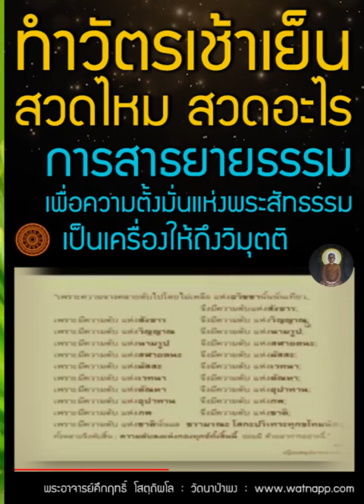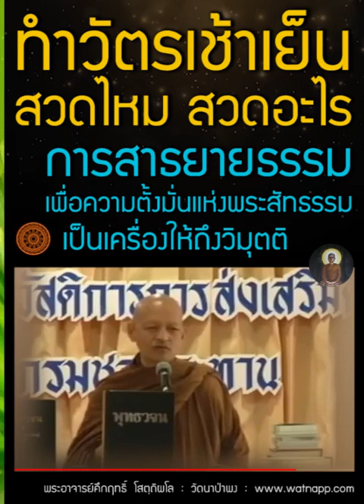การสาธยายธรรมเป็นเหตุแห่งวิมุตติ , ทำวัตรเช้า ทำวัตรเย็น ต้องสวดไหม สวดบทใด?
การสวดมนต์ การสาธยายธรรม สัชฌายะ อิทัปปัจจยตา ปฏิจจสมุปบาท อานิสงส์การสาธยายธรรม (การท่องบ่น)

ชาวพุทธสวดมนต์กันเยอะแยะ แต่ไม่ดูว่าเป็นมนต์ของใคร , หนทางเข้าสู่วิมุตติด้วยการสาธยายธรรม(สัชฌายะ)

เพื่อนชวนสร้างหนังสือสวดมนต์ ที่ไม่ใช่คำสอนของพระพุทธเจ้า จะทำอย่างไรดี

รวมประโยชน์ของการสาธยายธรรม 7 ประการ (7 พระสูตร)
1. การสาธยายธรรมย่อมเป็นไปเพื่อความตั้งมั่นแห่งสัทธรรม (สัทธรรมสัมโมสสูตรที่ ๒)
...ภิกษุทั้งหลายย่อมทำการ สาธยายธรรม ตามที่ได้ฟังมา ตามที่ได้เล่าเรียนมาแก่ผู้อื่นโดยพิสดารนี้เป็นธรรมข้อที่ ๔ ย่อมเป็นไปเพื่อความตั้งมั่น ไม่ลบเลือนเสื่อมสูญ แห่งสัทธรรม...

-- 📙พระไตรปิฎก ฉบับหลวง (ภาษาไทย) เล่มที่ ๒๒  สุตตันตปิฎก อังคุตตรนิกาย ปัญจก-ฉักกนิบาต   หน้าที่ ๑๖๐  ข้อที่ ๑๕๔ - ๑๕๕

2. การสาธยายธรรมเป็นเหตุแห่งวิมุตติ (วิมุตติสูตร)
...ก็แต่ว่าภิกษุย่อมทำการ สาธยายธรรม เท่าที่ได้สดับ ได้ศึกษาเล่าเรียนมาโดยพิสดาร เธอย่อมเข้าใจอรรถ เข้าใจธรรม... ย่อมเกิดปราโมทย์ ... เมื่อมีสุข จิตย่อมตั้งมั่น ดูกรภิกษุทั้งหลาย นี้เป็นเหตุแห่งวิมุตติข้อที่ ๓

-- 📙พระไตรปิฎก ฉบับหลวง (ภาษาไทย) เล่มที่ ๒๒  สุตตันตปิฎก อังคุตตรนิกาย ปัญจก-ฉักกนิบาต   หน้าที่ ๒๑  ข้อที่ ๒๖

3. การสาธยายธรรมเป็นอาหารของความเป็นพหูสูต (อิฏฐสูตร)
...การกระทำการสาธยาย เป็นอาหารของความเป็นพหูสูต... ซึ่งเป็นธรรมอันน่าปรารถนา น่าใคร่ น่าชอบใจ หาได้ยากในโลก ฯ

-- 📙พระไตรปิฎก ฉบับหลวง (ภาษาไทย) เล่มที่ ๒๔  สุตตันตปิฎก อังคุตตรนิกาย ทสก-เอกาทสกนิบาต   หน้าที่ ๑๒๑  ข้อที่ ๗๔

4. การสาธยายธรรมเป็นองค์ประกอบของบริษัทที่เป็นเลิศ ฯ
...เมื่อผู้อื่นกล่าวพระสูตรที่ตถาคตภาษิตไว้ ... ย่อมตั้งใจฟังเป็นอย่างดี... และภิกษุเหล่านั้นย่อมเข้าใจธรรมที่ตนควรเล่าเรียน ท่องขึ้นใจ ... ดูกรภิกษุทั้งหลาย บริษัทนี้เรียกว่า ... บริษัทที่ได้รับการสอบถามแนะนำ ไม่ดื้อด้าน เป็นเลิศ ฯ

-- 📙พระไตรปิฎก ฉบับหลวง (ภาษาไทย) เล่มที่ ๒๐  สุตตันตปิฎก อังคุตตรนิกาย เอก-ทุก-ติกนิบาต   หน้าที่ ๖๘  ข้อที่ ๒๙๒ - ๒๙๓

5. การสาธยายธรรมทำให้ไม่เป็นมลทิน (มลสูตร)
   ...ดูกรภิกษุทั้งหลาย มนต์มีการไม่ท่องบ่นเป็นมลทิน ๑ ...

-- 📙พระไตรปิฎก ฉบับหลวง (ภาษาไทย) เล่มที่ ๒๓  สุตตันตปิฎก อังคุตตรนิกาย สัตตก-อัฏฐก-นวกนิบาต   หน้าที่ ๑๔๙  ข้อที่ ๑๐๕ - ๑๐๖

6. การสาธยายธรรมเป็นบริขารของจิต เพื่อความไม่มีเวรไม่เบียดเบียน
...ดูกรมาณพ ภิกษุในธรรมวินัยนี้ เป็นผู้มีความเพียร ... ประพฤติพรหมจรรย์ ... มากด้วยการสาธยาย ... มากด้วยการบริจาค เธอรู้สึกว่า เราเป็นผู้มากด้วยการบริจาค ย่อมได้ความรู้อรรถ ย่อมได้ความรู้ธรรม ย่อมได้ความปราโมทย์อันประกอบด้วยธรรม ความปราโมทย์อันประกอบด้วยกุศลนี้... เรากล่าวว่า เป็นบริขารของจิต เพื่ออบรมจิตไม่ให้มีเวร ไม่ให้มีความเบียดเบียน...

-- 📙พระไตรปิฎก ฉบับหลวง (ภาษาไทย) เล่มที่ ๑๓  สุตตันตปิฎก มัชฌิมนิกาย มัชฌิมปัณณาสก์   หน้าที่ ๕๐๐  ข้อที่ ๗๒๘ - ๗๒๙

7. การสาธยายธรรมเป็นเหตุให้ละความง่วงได้ (โมคคัลลานสูตร)
...ดูกรโมคคัลลานะ เธอง่วงหรือ... ดูกรโมคคัลลานะ ...เธอพึงตรึกตรองพิจารณาถึงธรรมตามที่ตนได้สดับแล้ว ได้เรียนมาแล้วด้วยใจ ข้อนี้จะเป็นเหตุให้เธอละความง่วงนั้นได้ ถ้ายังละไม่ได้ แต่นั้น เธอพึงสาธยายธรรม ตามที่ตนได้สดับมาแล้วได้เรียนมาแล้วโดยพิสดาร ข้อนี้จะ เป็นเหตุให้เธอละความง่วงนั้นได้...

-- 📙พระไตรปิฎก ฉบับหลวง (ภาษาไทย) เล่มที่ ๒๓  สุตตันตปิฎก อังคุตตรนิกาย สัตตก-อัฏฐก-นวกนิบาต   หน้าที่ ๗๓  ข้อที่ ๕๘

(ธัมมวินโย)

เสียงสาธยายธรรม บทปฏิจจสมุปบาท (2K คมชัด อ่านตามได้ 9 ชม.) เสียงอ่านโดย ภิกขุเอเอ อธิจิตฺโต

ติดตามอัพเดทข้อธรรมต่างๆ ข่าวสาร กิจวัตรพระอาจารย์คึกฤทธิ์ โสตฺถิผโล และคณะ ได้ที่ พุทธวจนเรียล Buddhawajana Real